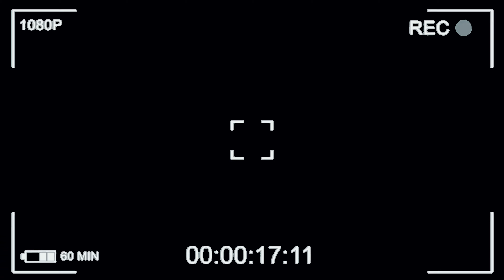Real Estate Investment Gurgaon || Ashish Gutt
Interesting Q&A Session On Real Estate || Ashish Gutt

Have doubts about real estate ? Here is some most asked questions regarding real estate!

Timecode:

00:00 Introduction
00:35 1st Question-What Is The Future Of Residential Real EstateI In Next 5 Year.
00:42 Answer
02:03 2nd Question-Why There Are No Or Zero Startup Which Are SolvingReal Estate Problems?
02:08 Answer
03:40 3rd Question-Which City In In India Is Best For Investment ?
03:44 Answer
04:42 Is It Worth Buying Metaverse Real Estate?
04:48 Answer
05:50 How RERA Has Changed Indian Real Estate From A Investors Perspective?
05:56 Answer
07:29 How Will Remote Work Impact City Development And Residential Real Estate?
07:34 Answer
08:37 How Traffic Impacts The Real Estate Price?
08:42 Answer
09:40 End

Contact with Ashish Gutt on Social Media📲

Contact TEAM ASHISH GUTT on Social Media📲